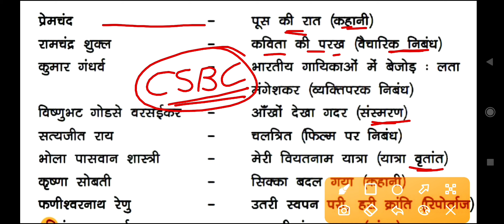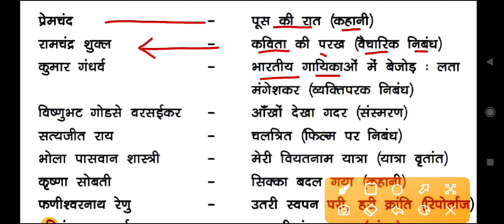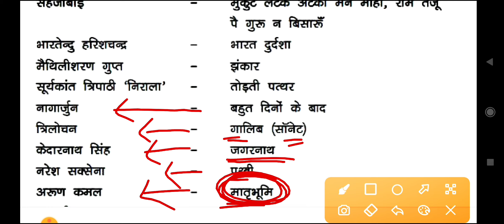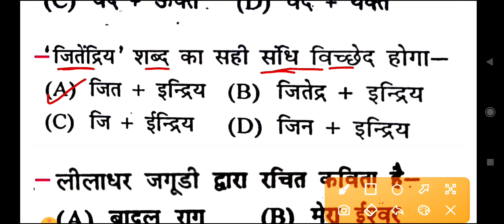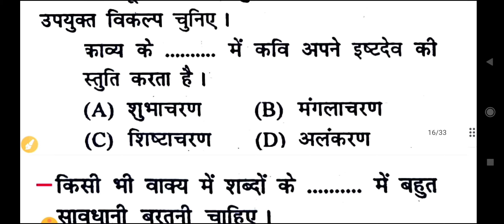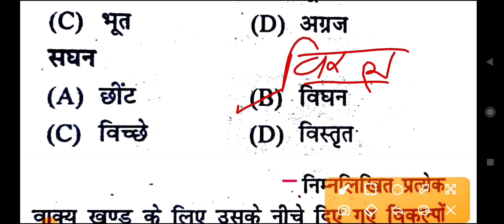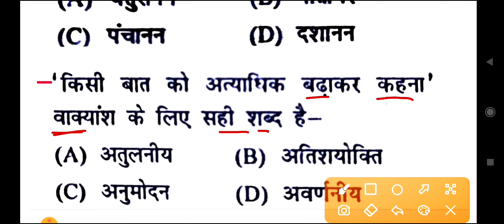बिहार पुलिस में Hindi के ऐसे हीं प्रश्न पूछे जाते हैं | Bihar Police Constable 2023 | Hindi Question